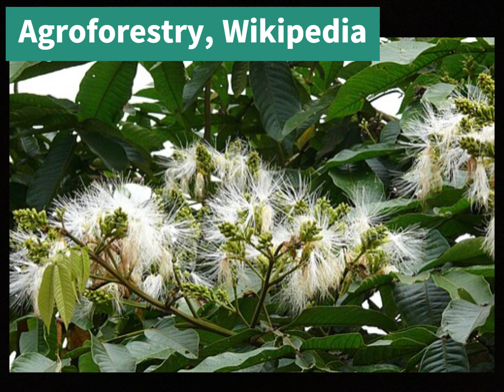S26/39 - Negotiation of Farmers & Agro w Investors & Industry solving Challenges & Human thriving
*Video w Subtitles, Chapt., Dubbing & Summary. First phrase:*
"Direct negotiations in between Farmers and CEO’s to kind of Terraform the Earth by means of Carbon-agroforests, and to create an unedited and continental scale “Horn-of-Abundance”, churning out everything Humans need, and making all Humans thrive;"

CHAPTERS:
00:00 Farmers & CEO’s produce all Humans need.

00:14 Agroforests will replace all Industries.
What Carbon-Agroforests produce will replace everything else, including all Industries, including seemingly unrelated industries, as also the petrochemical industry.

00:26 All products will be renewable & never peak.
All what Industries produce or deliver will be renewable & consequently the process can & will be perpetuated.
It is a true "Perpetuum-mobile", except there is solar energy added, which is emitted by the sun independently if someone uses it or not.

00:42 Real "Perpetuum-mobile" because of sun.

01:04 Fossil-fuels from plants, but fermented & toxic.
In fact all fossil-fuels, which are clearly ancient, were the result of this same "Perpetuum-mobile" and nothing else but CO2 which was removed from the atmosphere in a deep past.

01:19 Fossil-fuels prove agroforests produce all fuels.

01:33 Superior & non-toxic fuels.
All today produced carbon-agroforest-biomass can be used to create superior & non-toxic fuels, this in less than a day.
The used processes are well-known and well-established processes & techniques, with a long history of use.

01:51 All products & fuels provided by Agroforests will be renewable & perpetuate.
The Agroforests kind of removes or kind of drills the CO2 directly out of the atmosphere, and next transform the by it sequestered CO2 into pre-fuel or gasoline, with some well-established processes and techniques.

04:22 NASA proves S-American forests remove CO2 out of Atmosphere.

*SUMMARY:*

This Video advocates for carbon agroforests as a sustainable solution to meet human needs and promote thriving (0:00).
It proposes that products from these agroforests can replace current industrial outputs, including those from the petrochemical industry, making all products renewable and perpetuating a "perpetuum mobile" system fueled by solar energy (0:14-0:42).
This Video asserts that fossil fuels are ancient forms of biomass (1:04), proving that vegetation, like forests and plankton, can produce fuels when combined with sunlight (1:19).
Modern carbon agroforests can produce superior, non-toxic fuels in less than a day using well-established processes (1:33-1:48).

Key benefits of carbon agroforests highlighted in This Video and by external sources include:

Renewable Production: Agroforests remove CO2 from the atmosphere and transform it into renewable fuels and other products, effectively "drilling" CO2 directly from the air (1:51).

Non-Polluting Processes: Unlike the petrochemical industry, agroforest-based production uses fresh, natural biomass, resulting in non-polluting processes and non-toxic products (2:42-3:03).

Carbon Cycle Restoration: Carbon from agroforest fuels, foods, and materials returns to the atmosphere or soil after use or demolition, ready to be reused (3:04-3:58).

Climate Change Mitigation: They sequester CO2 in trees and soil, mitigating climate change.

Soil Health & Water Retention: Agroforests improve soil structure, fertility, and water-holding capacity, reducing erosion.

Biodiversity Enhancement: They create diverse habitats for wildlife and beneficial insects.

Economic Diversification: Agroforests offer multiple products (fruits, nuts, timber) and potential carbon credit payments, diversifying farmer income.

This Video references NASA data to illustrate how South American forests remove CO2 from the atmosphere (4:22).
It emphasizes that this initiative can create jobs and boost the economy, encouraging support through subscriptions, comments, and likes (5:31-5:48).

*internal:*
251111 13h43 ENG 6min f - S26-39 part-a of b